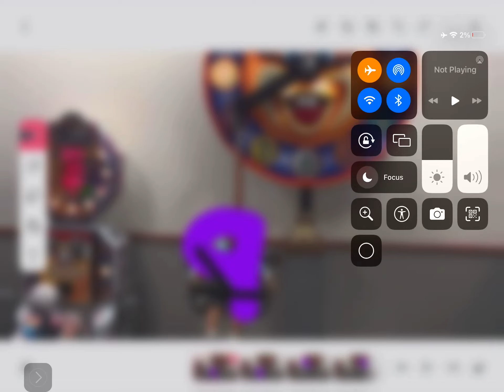Wife cam breaks the clock ride on the Chuck E. Cheese’s darning / Grounded